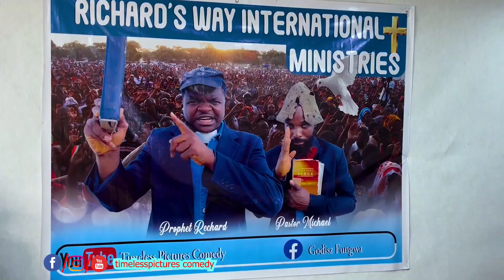RICHARD EP 77_RICHARD'S WAY MINISTRIES_LATTEST CAMEROONIAN COMEDY